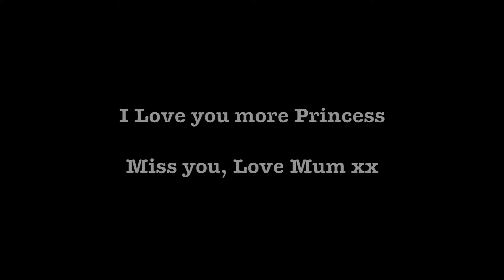GrannyPants - This is my blog. Mother leaves me!